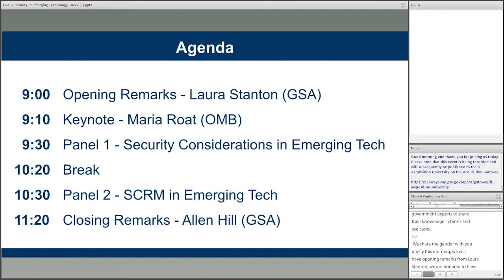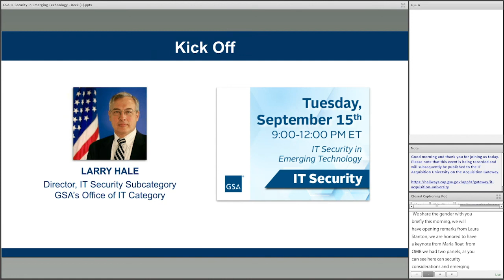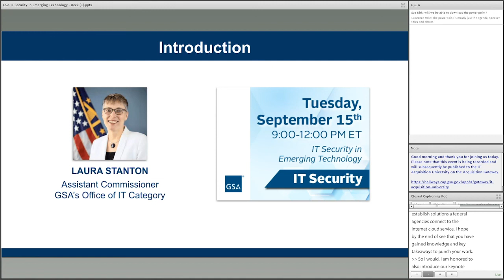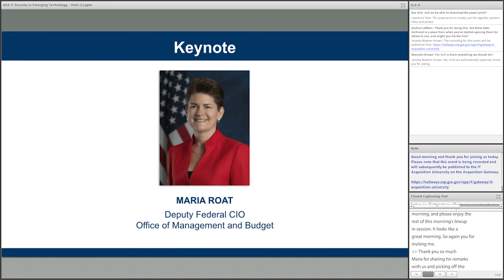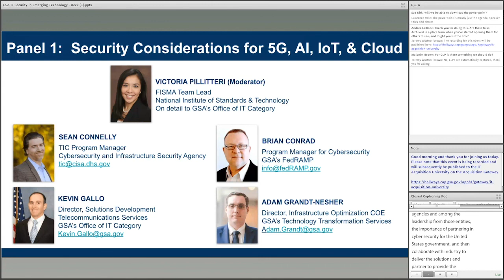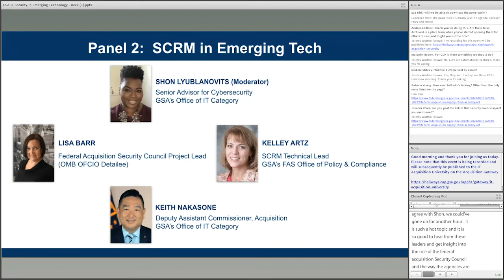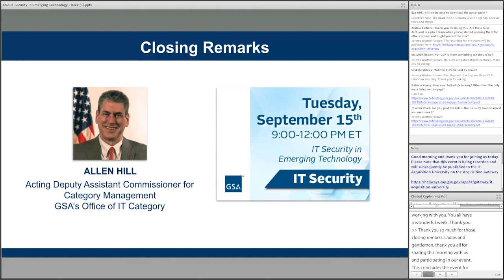IT Security in Emerging Technology Event